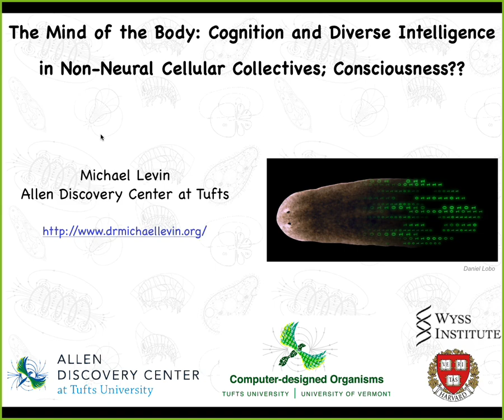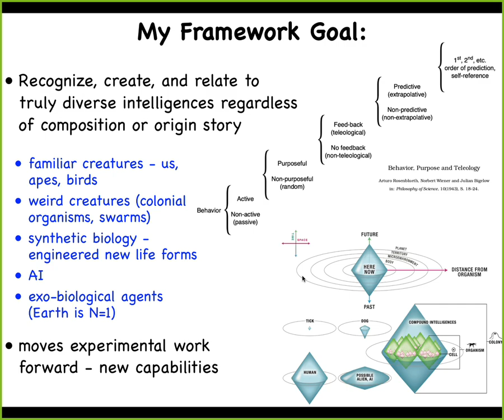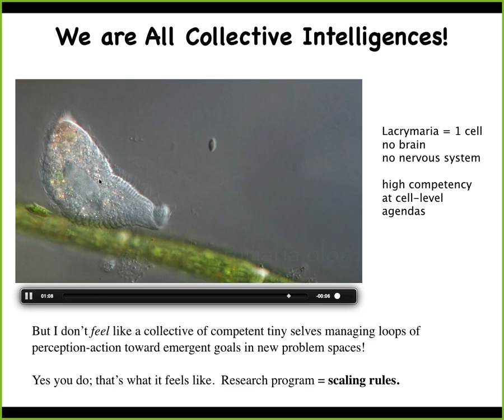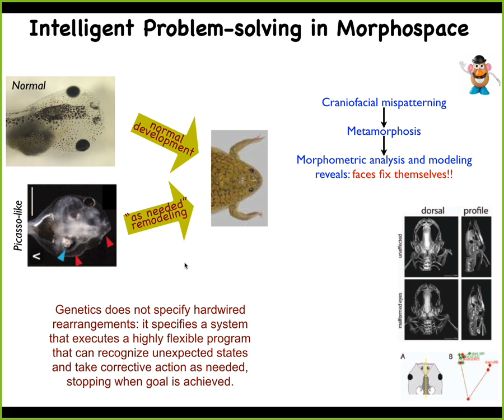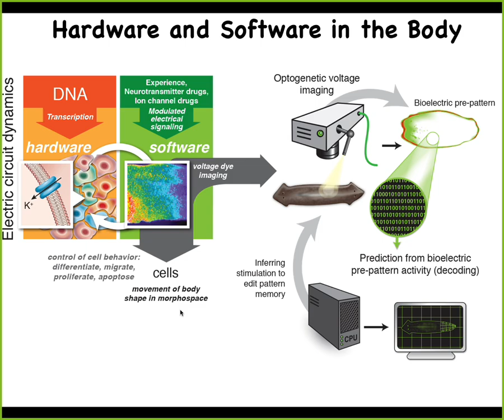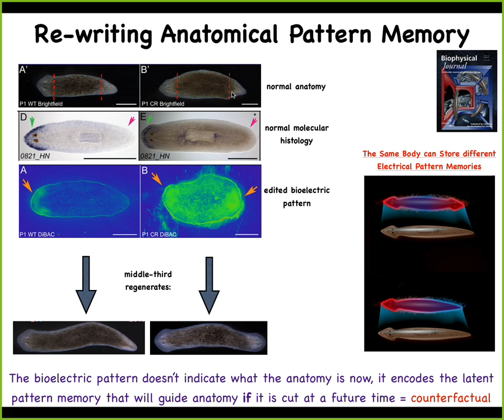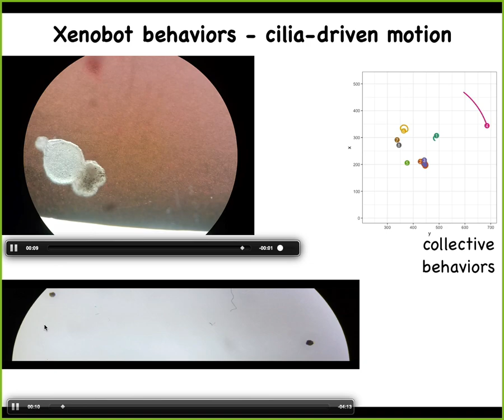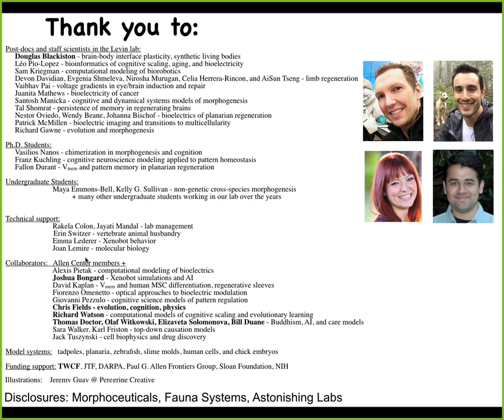My talk on consciousness at the Science of Consciousness 2023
A 30-minute talk on implications of my work for the study of consciousness (fyi, I do not offer a new theory of consciousness or try to support/rule out any of the existing ToC's; I talk about reasons to suspect consciousness in other parts of bodies than the brain and other diverse embodiments).